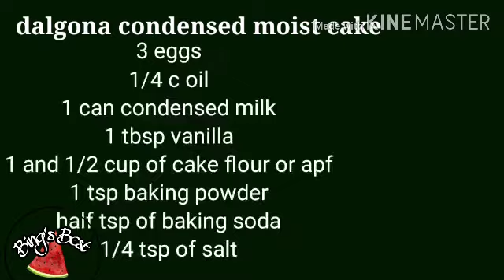Dalgona condensed moist cake :no oven no mixer easy recipe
Easy recipe of condensed milk